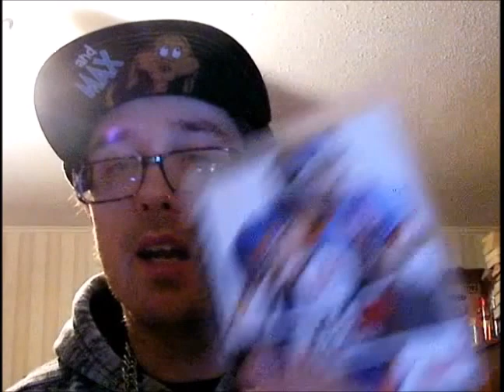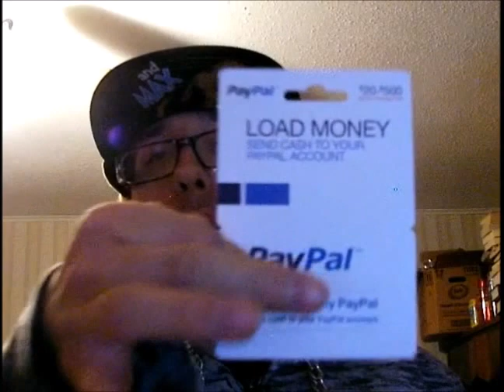New Can UberMonster EnergyBrew 3-22-15-3-23-15!